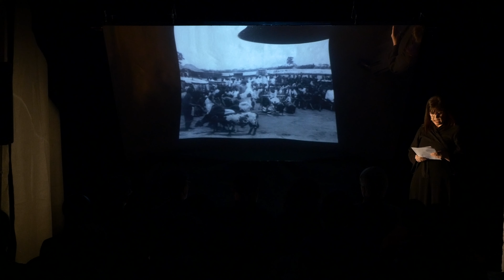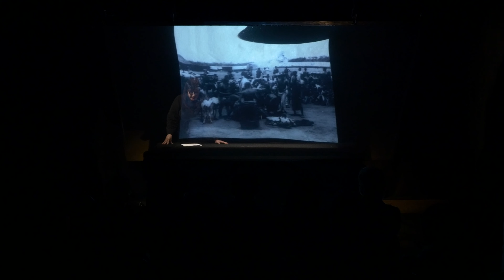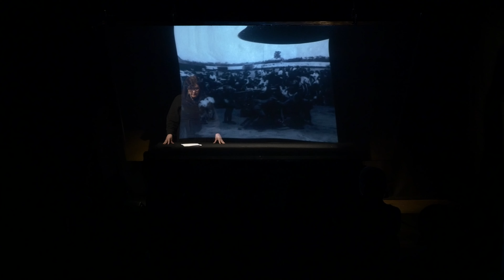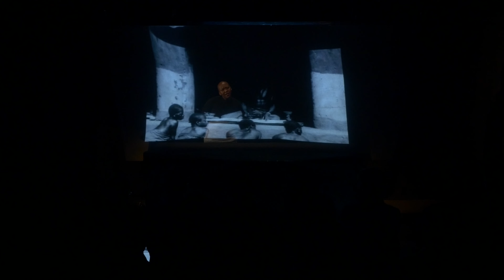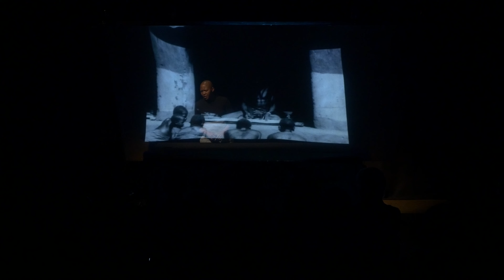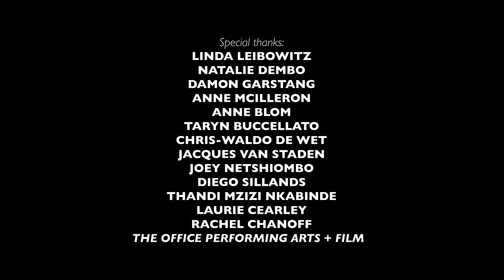The Pepper's Ghost | HOW | SHOWING THE MAKING | SO ACADEMY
In the lead-up to The Centre for the Less Good Idea’s 10th Season this October,  SO | The Academy for the Less Good Idea will present a number of programmes that feature key artists participating in the Season, and that celebrate some of the approaches that have come to define The Centre’s processes, methodologies, and ways of working over the years.

Season 10 will include a new programme of Pepper’s Ghost performances, focussing on Activating the Archive, curated by The Centre’s co-founder and director, Bronwyn Lace, and regular collaborator of The Centre, Bongile Gorata Lecoge-Zulu. These performances explore the Pepper’s Ghost as a hugely productive tool for engaging with the videos and photographs that have remained otherwise silent and inactive in the archive.

This HOW | Showing the Making, led by Lace and Lecoge-Zulu, not only unpacks the mechanism of the Pepper’s Ghost device, looking particularly at how it has been re-imagined digitally, but also invites an audience to witness the process in which the new Pepper’s Ghost works for Season 10 are being created. Through this invitation, Lace and Lecoge-Zulu share their insights about the device as a potent tool for engaging and dialoguing with archival material.

First explored at The Centre in Season 7, the Pepper’s Ghost is a 19th-century theatrical illusion technique that uses a half-silvered mirror. The technique allows things to be seen behind the mirror (if they are lit), and images in front of the mirror to be reflected (if they are lit). With the introduction of video compositing and live projection, new illusory performative and narrative techniques become possible.

A special thanks to Dr Anna Seiderer of Université Paris 8 and all involved in the project Moving Pictures, Controversial Memories (CINEMAF), an ongoing collaborative project of which The Centre for the Less Good Idea is part.

CINEMAF is an undertaking of interdisciplinary analysis (ethnology, cinema studies, history of representations and fine arts) in collaboration with heritage partners (Quai Branly Museum, Albert-Kahn Museum and the French Cinema Archives) on issues to do with analysis, remediation, and reuse of cinema materials developed in controversial historical context (colonisation in particular).

Collaborating institutions in CINEMAF:
Nanterre University, Paris
Department of Image arts and contemporary art – Paris 8 University
African Worlds Institute, Paris
University of Abomey-Calavi, Benin
Francophone Regional Center for Advanced Research in Social Sciences, University of Bucharest

ASSISTANT CONTENT MANAGER | Niamh Walsh-Vorster

Special thanks:
Linda Leibowitz, Natalie Dembo, Damon Garstang, Anne McIlleron, Anne Blom, Taryn Buccellato, Jessica Jones, Chris-Waldo de Wet, Jacques van Staden, Joey Netshiombo, Diego Sillands, Thandi Mzizi Nkabinde, Laurie Cearley, Rachel Chanoff & THE OFFICE performing arts + film